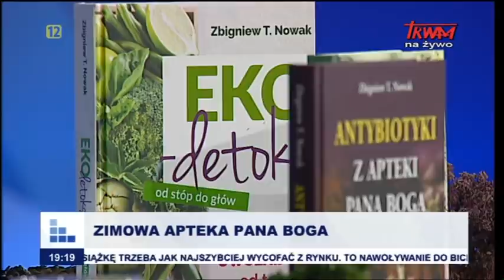Rozmowy niedokończone: Zimowa apteka Pana Boga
Zbigniew Tomasz Nowak, znawca ziół leczniczych